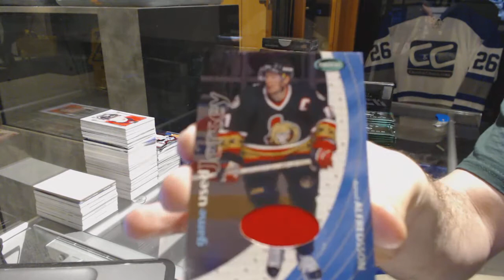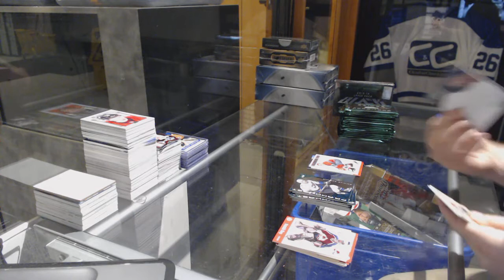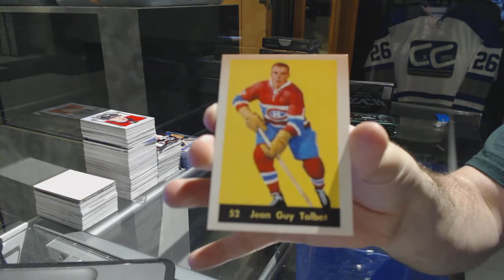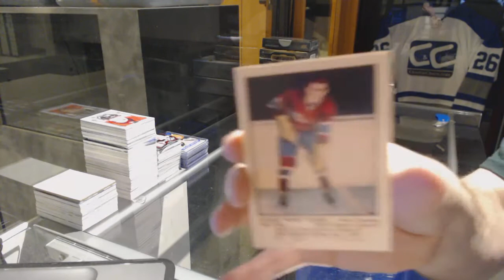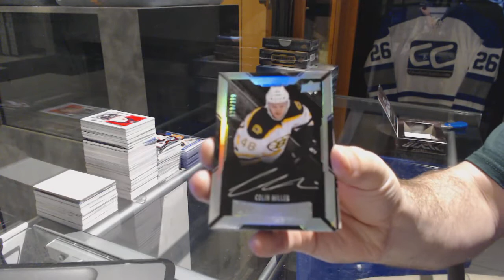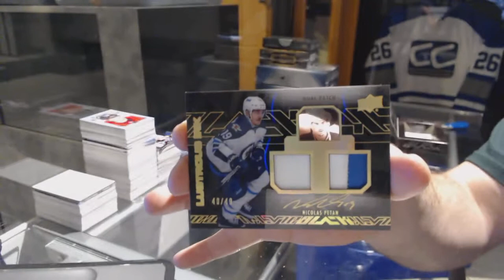01-02 Parkhurst & 15-16 UD Black Hockey Box Break - C&C GB #7270